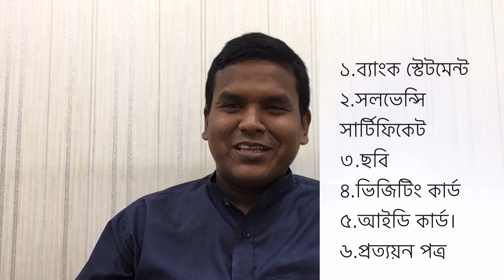SINGAPORE VISA REQUIREMENTS/ সিঙ্গাপুরের ভিসা করতে কি কি কাগজপত্র লাগে- Vlog - 30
বন্ধুরা সিঙ্গাপুর ভিসা করতে কি কাগজপত্র লাগে তা আমি আপনাদের দেখাবো

১।ব্যাংক স্টেটমেনট
২.সলভেনসি
৩.ছবি
৪.প্রত্যয়ন পত্র
৫.ভিজিটিং কার্ড
৬.আইডি কার্ড

ভিসার আবেদনের আগে দেখে নিবেন আপনার পাসপোর্টের মেয়াদ ৬ মাসের অধিক আছে কিনা

ভিসা হতে সময় লাগবে মাত্র ৭-৮ কর্ম দিবস

আগ্রহীরা যোগাযোগ করুন

87/92B Farmview Super Market(3rd Floor)Lift,3 Farmgate,Dhaka-1215
ইমুতে কল দিবেন না,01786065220-ইমু কল দিবেন না